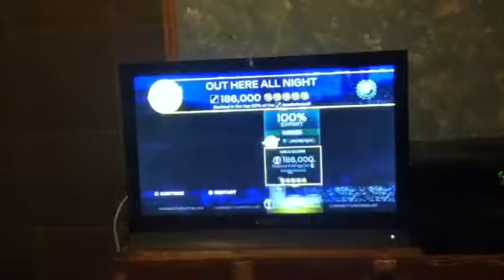Out Here All Night by Damone RB Vocals FC (Feel Good Gang)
Later, when I rise...